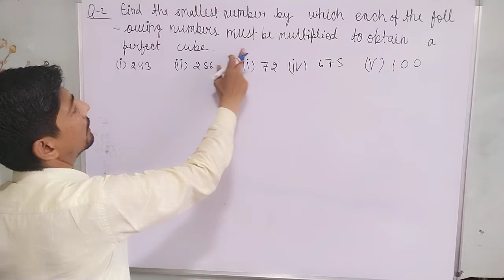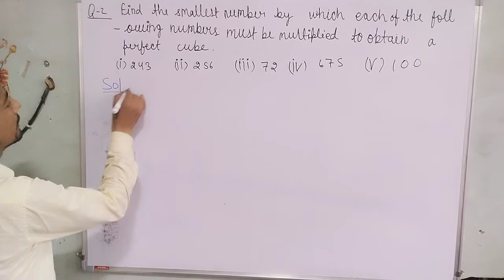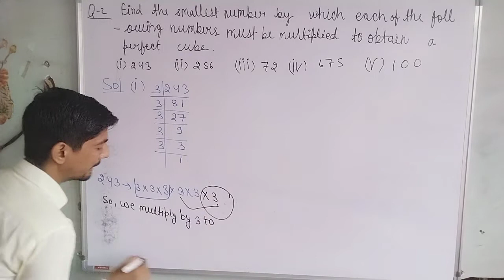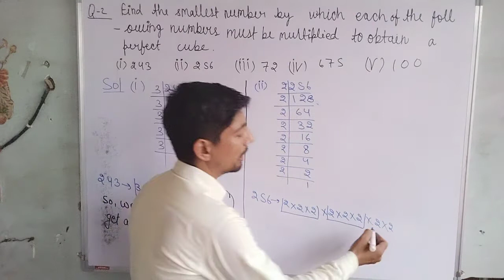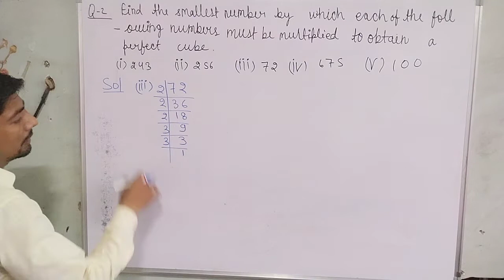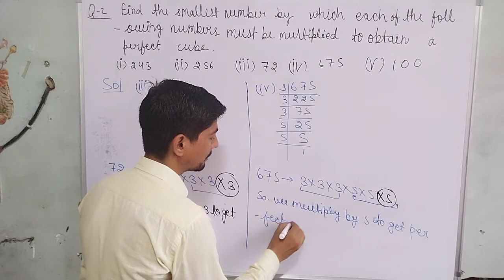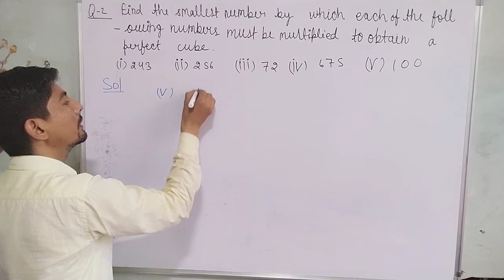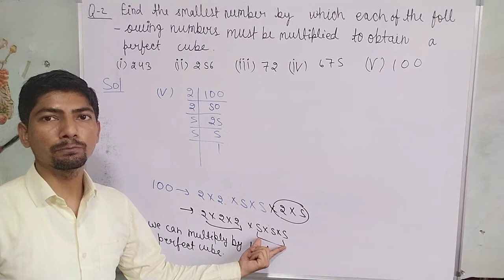find the smallest number by which each of the following must be multiplied to obtain a perfect cube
cube and cube roots class 8 ghan and ghanmul घन और घनमूल
hi everyone
in this video, I tell you about  " 2. Find the smallest number by which each of the following numbers must be multiplied to obtain a perfect cube.